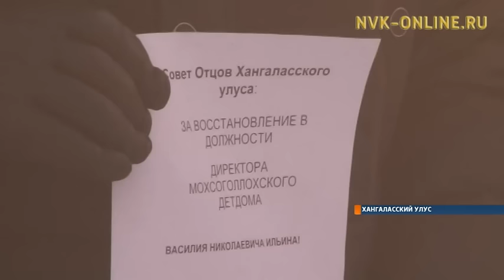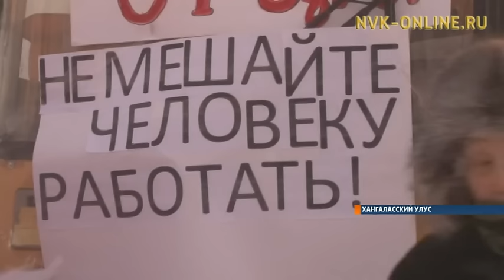В Покровске устроили пикет в поддержку бывшего директора Мохсоголлохского Центра помощи детям